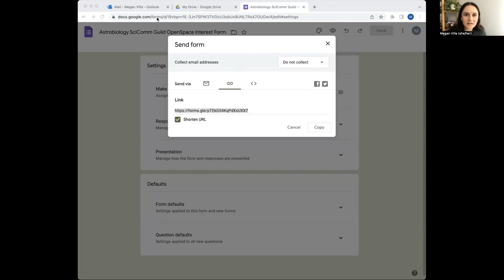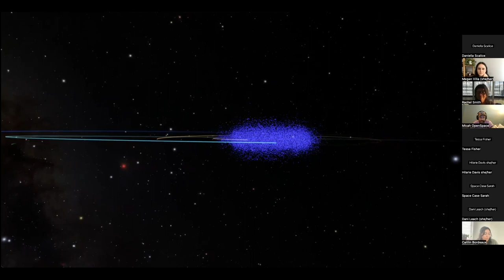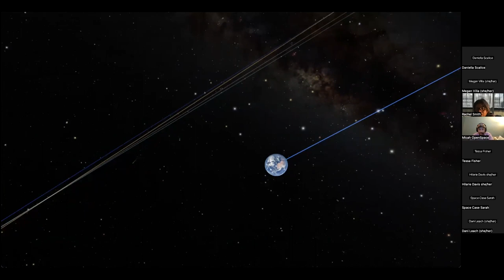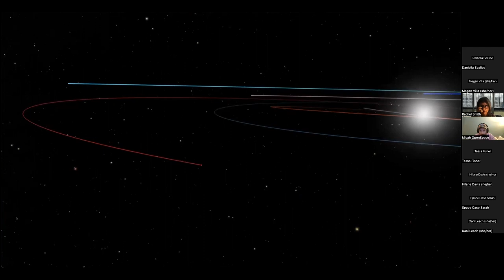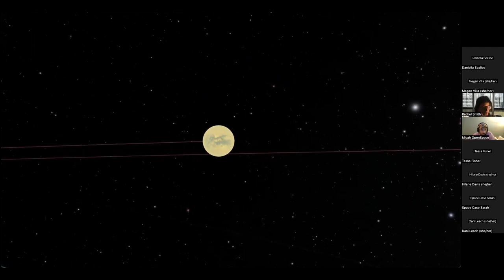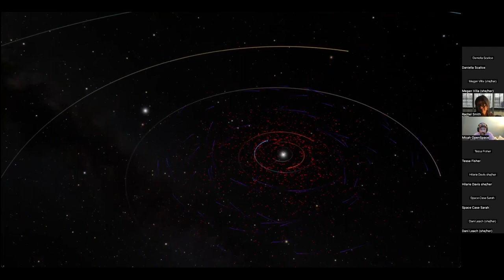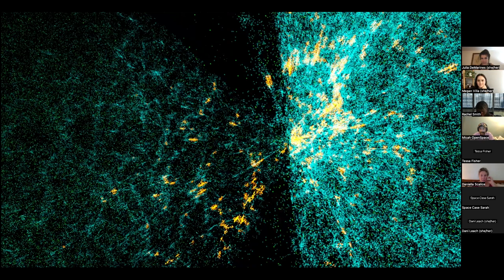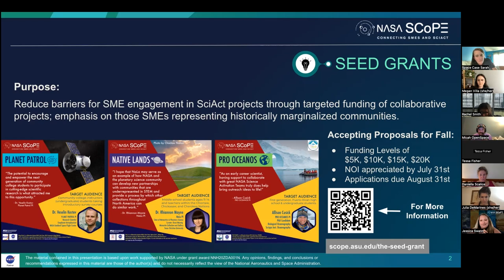Astrobiology SciComm Guild: 2023 June Meeting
We are very pleased to present to you the NASA-funded OpenSpace project from the American Museum of Natural History in New York!  OpenSpace is an open-source interactive data visualization software, designed to visualize the entire known Universe and portray our ongoing efforts to investigate the cosmos.

Please join us for a demo from astrobiologist Dr. Rachel Smith, who will also share how she uses OpenSpace as a presentation and teaching tool and learn how you can, too.

Bio:
Dr. Rachel Smith is an astrophysicist studying forming stars throughout the Galaxy. She is Head of the Astronomy & Astrophysics Research Lab and Curator of Meteorites at the NC Museum of Natural Sciences, Professor in the Dept. of Physics & Astronomy at Appalachian State University, and Adjunct Professor in the Dept. of Physics & Astronomy at UNC-Chapel Hill.

Rachel’s research focuses on protoplanetary and prebiotic chemistry of carbon and oxygen molecular reservoirs. She uses large ground-based telescopes for observing disks of gas and dust in several types of protoplanetary environments, and is currently using NASA’s Infrared Telescope Facility on Mauna Kea, Hawai’i for her research. Rachel regularly participates in several public engagement endeavors throughout the year, creating and presenting programs and exhibits/displays related to astronomy and space exploration.

Rachel received her BS and DVM at Cornell University, and MS and PhD at UCLA (2011). She was a postdoctoral scholar in planetary science at the California Institute of Technology prior to moving to NC for her current position.